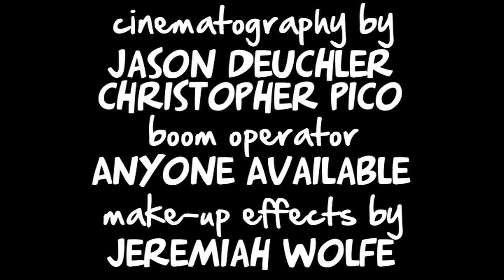Winter & Construction - "Advertopia"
Have you ever stayed up until 3am channel surfing? You know all the random shows and commercials you come across? Well, Winter & Construction will fill your void with this insane episode filled with off-the-wall adverts.